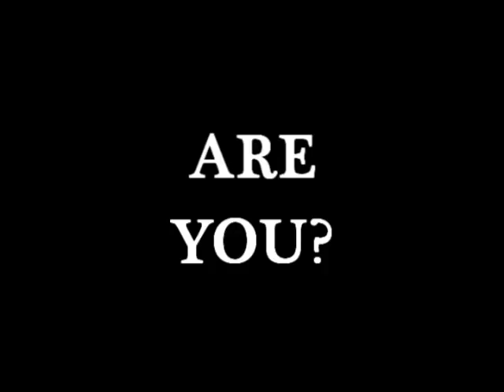Official Trailer for Sean And Leah's Stag and Doe Carnival